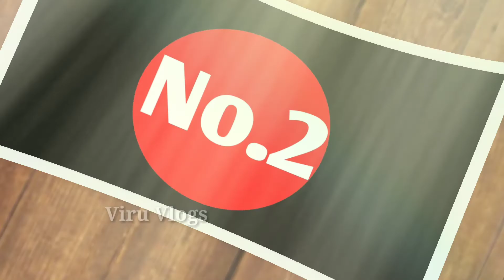दिलवाले फिल्म शूटिंग लोकेशन